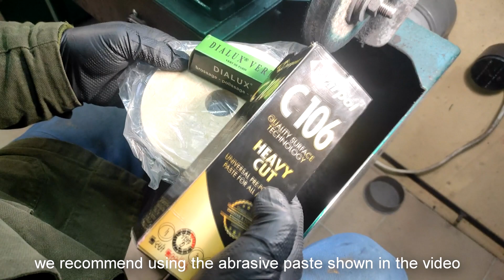Finishing sharpening of the spoon knife / Финишная заточка ложкореза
In this video, we show the easiest and fastest way to finish sharpening a spoon knife.
Materials List➮
★ small grinding machine;
★ grinding circle emery;
★ felt circle;
★ abrasive paste;
★ 10 minutes of your time.
Try this sharpening method on some old tool.
The quality of sharpening depends on the materials used.
Do not allow the metal to overheat during the sharpening process.

Use a grinder machine with standard settings:
★ from 500 watts power;
★ Grinding wheel size 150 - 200 mm (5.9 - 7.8 inches).

В этом видео мы показываем самый простой и быстрый способ финишной заточки ножа ложкореза.
Перечень материалов➮
★ небольшой заточной станок;
★ круг шлифовальный наждачный;
★ фетровый круг;
★ абразивная паста;
★ 10 минут вашего времени.
Попробуйте этот способ заточки на каком-нибудь старом инструменте.
Качество заточки зависит от используемых материалов.
Не допускайте перегрева металла в процессе заточки.

Используйте заточной станок со стандартными параметрами:
★ от 500 Ватт мощность;
★ 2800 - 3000 оборотов в минуту;
★ размер абразивного круга 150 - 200 мм (5,9 - 7,8 дюймов).